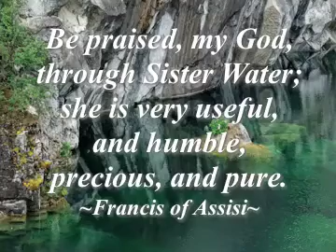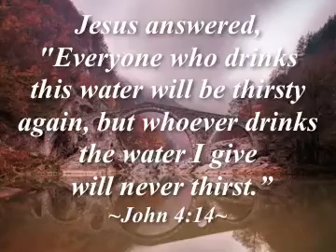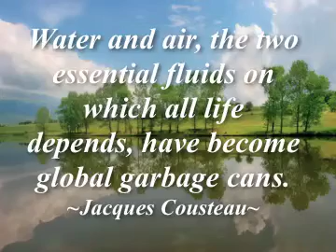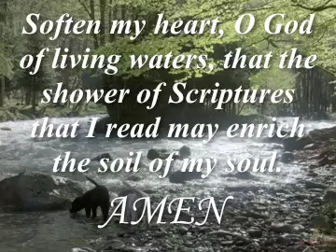BLESS GOD FOR THE GIFT OF WATER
We rejoice and give thanks to our God for the precious gift of water in our lives!
Dominican Sisters and Associates of Peace
July - 2012 Assembly in Columbus, Ohio